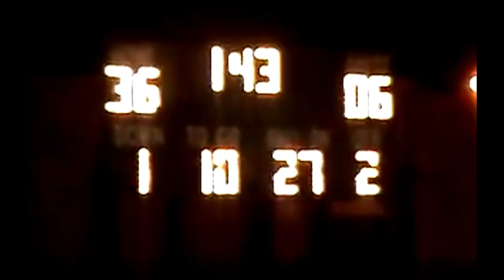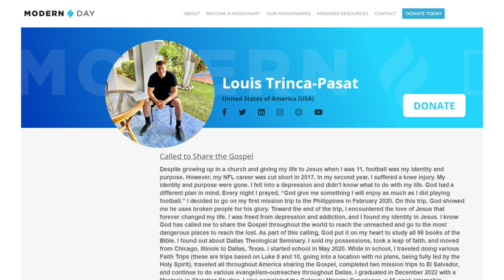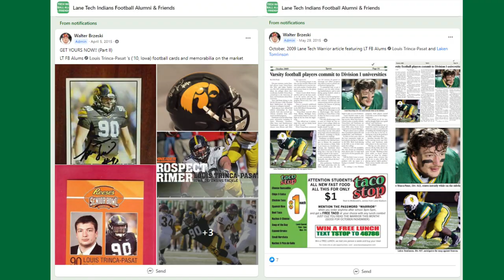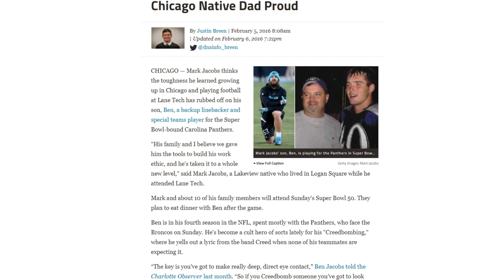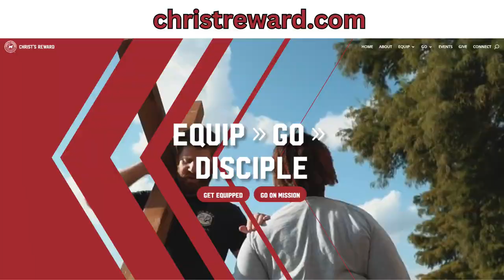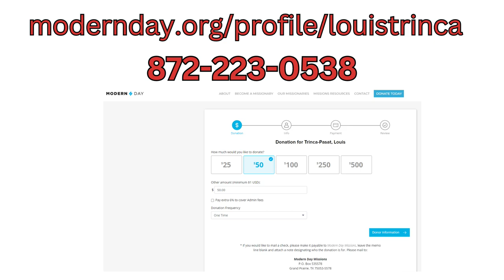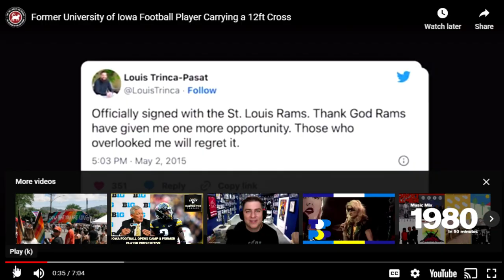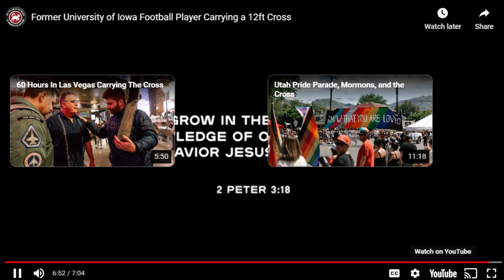The Inspirational Story of Louis Trinca-Pasat's Rise from Lane Tech to the NFL and Spiritual Leader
Chicago’s own Louis Trinca-Pasat joins Walter Brzeski and Pete Jansons on the Chicago Back in the Day Podcast to discuss Louis’ impressive life as a Lane Tech Football Grad, Iowa Football Star, St Louis Ram and more importantly a Spiritual Leader

Key Moments:
0:00
1:47 Pre Show
4:35 Show Start
5:02 Cross Video
11:28 Grew up In Lakeview
19:04 Lane Tech Practice field gravel
19:43 Laken Tomlinson
23:00 Iowa visit
25:55 Religion
29:48 Michigan visit with Laken
30:50 Lane Hangout places
37:00 School Bus Indiana Religious
34:14 Kinnick Stadium Experience
36:35 Quitting?
37:15 DL coach at Iowa
40:12 Going up against Brandon Sherff
42:30 Carl Davis
44:06 Prep Bowl
45:50 Draft Day
47:10 Hero Subs
47:40 Fave lunch at Lane
48:27 Draft Party
49:50 Free Agent Contract
52:00 Laken Tomlinson
54:00 Lions
57:18 Marc Jacobs and Ben Jacobs Carolina Panthers
57:52 Aaron Donald Weight Room
59:10 Knee Injury OTA’s
1:02:00 Detroit Lions
1:03:00 Cross Story Religion
1:08:00 Christreward.com

Louis Trinca-Pasat: A Glimpse into the Life of the Former American Football Star

Louis Trinca-Pasat (Romanian: Trîncă-Păsat; born September 7, 1991) stands out as a former American football defensive end who showcased his prowess on the football field during his college years at Iowa.

Early Years:
Born and raised in Chicago, Trinca-Pasat graced the fields of Lane Technical College Prep High School, where his athletic abilities shone bright. Not limiting himself to just one sport, he lettered in football, basketball, track, and volleyball. Remarkably, Louis didn’t begin his journey as a tackle until college, having played as a tight end, linebacker, and wide receiver in his school years.

At Lane, his leadership skills emerged as he captained the team in his senior year, even clinching the team MVP honors. Alongside Laken Tomlinson, a former teammate, Trinca-Pasat propelled Lane to the 2008 Chicago Public League football championship. His outstanding performance didn't go unnoticed, earning him the coveted MVP title in CPS football.

His potential was evident early on, with Rivals.com ranking him as a three-star recruit and the No. 45 defensive end prospect for the class of 2010. With over 20 full-ride scholarship offers, Louis chose the Iowa Hawkeyes, favoring them over notable institutions such as Wisconsin, Michigan State, and Stanford.

College Career:
Trinca-Pasat's freshman year at the University of Iowa in 2010 saw him redshirted, with limited playing time the following year as he honed his skills and technique. However, by 2012, his sophomore year, Louis had made significant strides, registering 40 tackles. The next three seasons saw him start in all 38 games, peaking in 2014 with a career-best of 69 tackles. His commendable performances earned him the honorable mention All-Big Ten in 2013 and a spot in the 2nd Team All-Big Ten in 2014. In addition to his on-field prowess, Louis showcased academic excellence, receiving Academic All-Big Ten honors from 2012 to 2014.

Professional Career:
Post-college, the St. Louis Rams recognized Louis's potential, signing him as an undrafted free agent in May 2015. Although he faced challenges, including being released and then signed to the practice squad, and later a torn ACL in 2016, Louis displayed resilience and dedication throughout.

Personal Life:
Behind the athlete is a compelling personal story. Trinca-Pasat's identity as a first-generation Romanian-American ties back to his parents, Vasile and Estera. The duo bravely escaped communist-ruled Romania in the late 1980s, seeking a brighter future. Louis's journey, from Chicago's fields to the professional arenas, is a testament to their resilience and dreams.

Through each phase of his life, Louis Trinca-Pasat's journey tells a tale of determination, skill, and the importance of roots. Whether on the football field or off, he remains an inspiration for many.